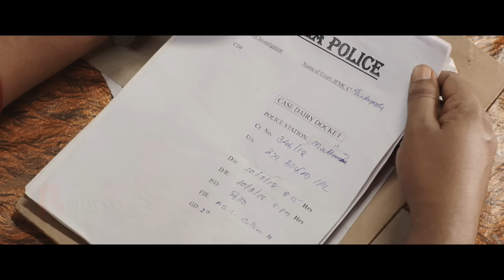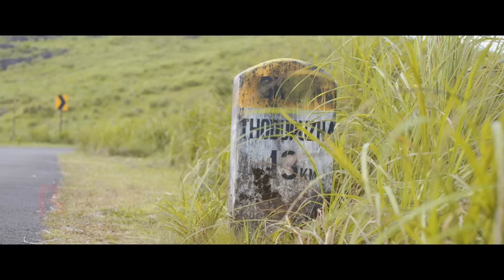Investigation 2 - സ്റ്റെല്ലയുടെ മരണം | Full Scene | Joseph Movie | Joju George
Joseph is a 2018 Indian Malayalam-language thriller drama film directed by M. Padmakumar and written by Shahi Kabir. It stars Joju George, Dileesh Pothan, Irshad, Athmiya, Johny Antony, Sudhi Koppa, Malavika Menon, and Madhuri Braganza. The story, an investigation thriller, develops through the life of four retired policemen. Joju won the Kerala State Film Award for Best Character Actor and a special mention in the National Awards 2018 for the film.